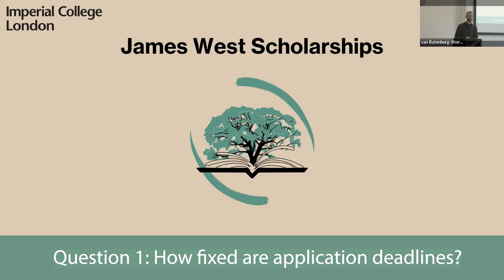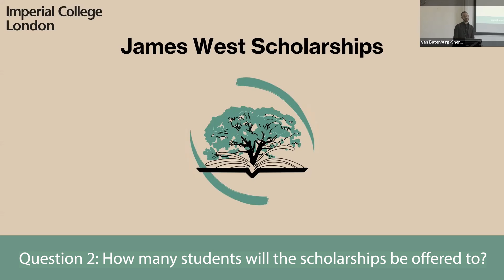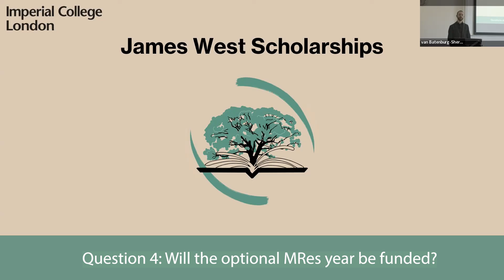James West Scholarships Launch: Scholarships Panel Q&A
On Monday 16th May 2022, the Department of Bioengineering launched the James West Scholarships scheme. The scheme will offer three fully-funded scholarships, mentoring and coaching to Black and Mixed-Black Heritage PhD students.

During the launch of the scheme, a Q&A session was held with Scholarships Panel.